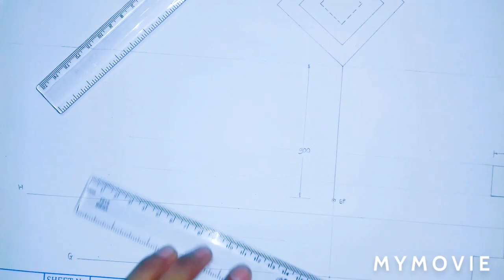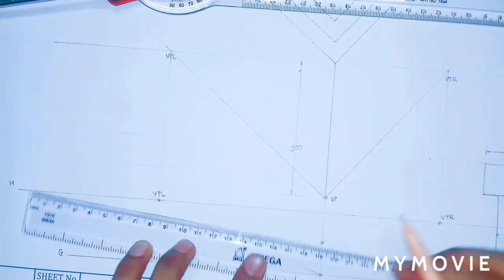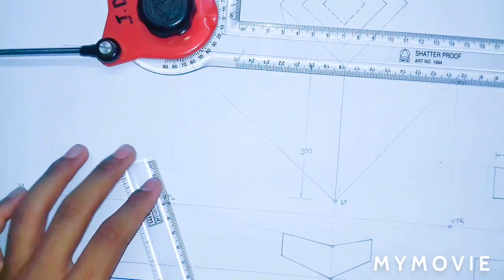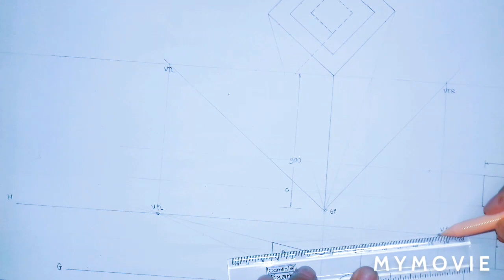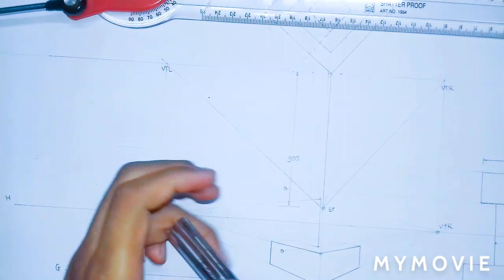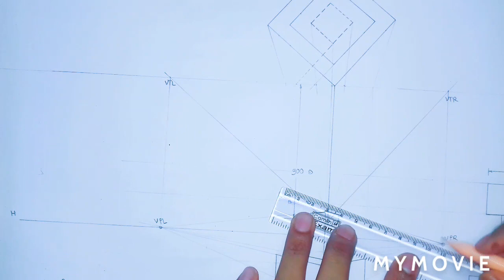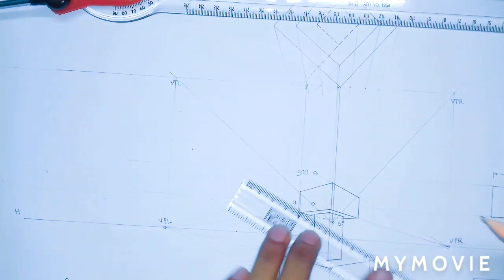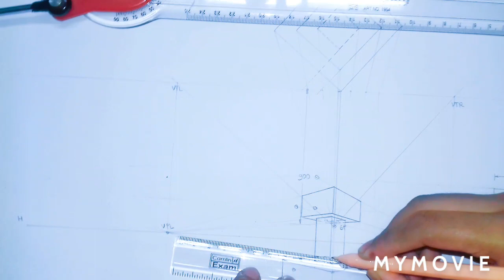2 point perspective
2 point prespective drawing of I section step by step procedure with no sound.